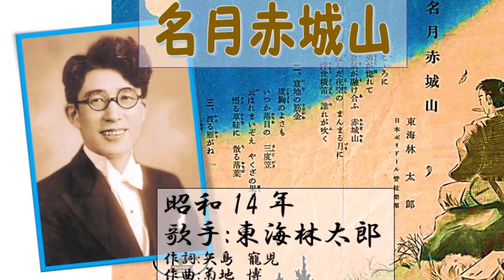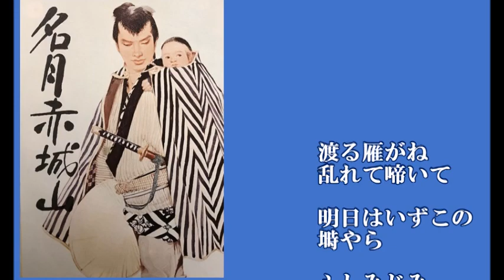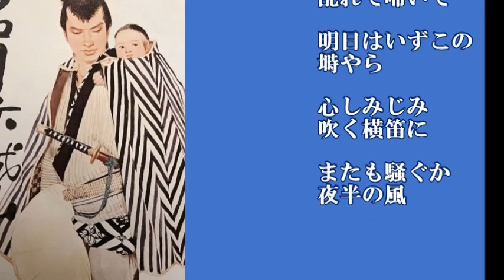昭和戦前歌謡0105 名月赤城山 東海林太郎さん